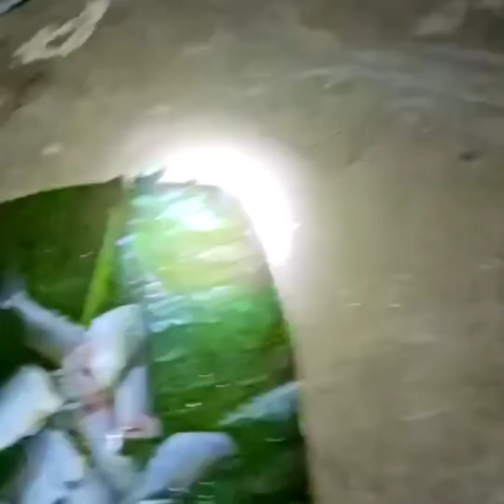ഒരു അടിപൊളി മീൻ പിടുത്തം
രാത്രിയിൽ ഒരു മീൻ പിടുത്തം അവിടെത്തന്നെ ഫ്രഷ് കറിയും വച്ചു 😃